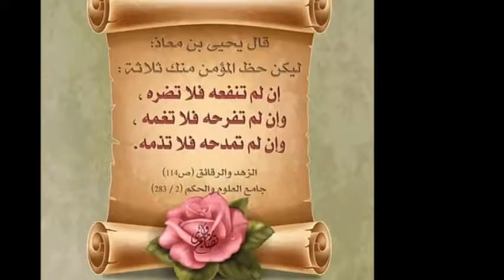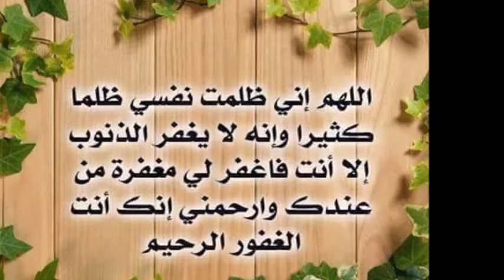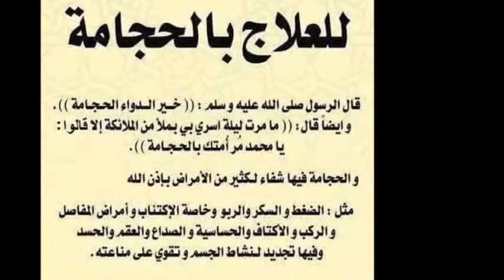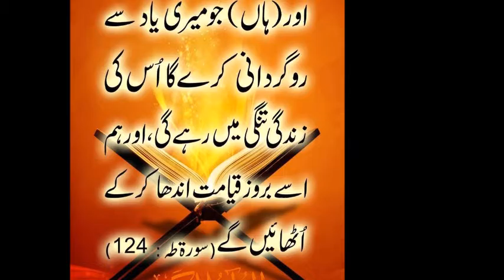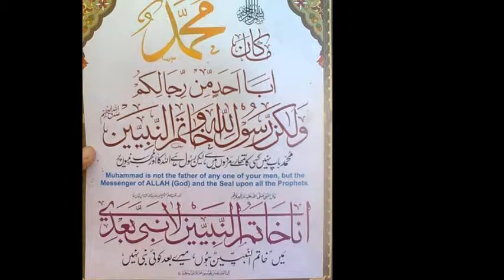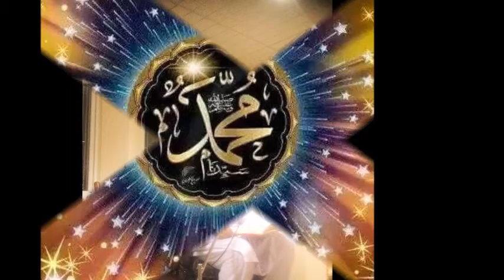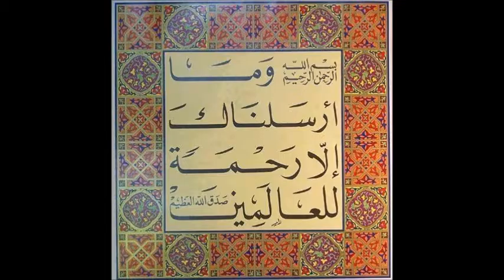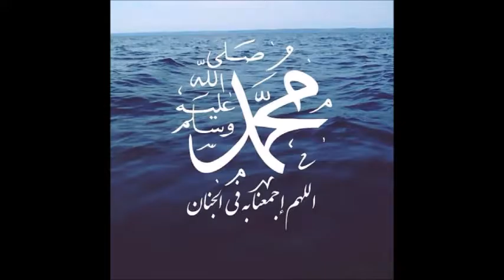MOULANA MOHAMMAD MUSA SHAKIR SB FRIDAY LECTURE 103 @ MAKKI JAMIA MASJID SHEFFIELD UK